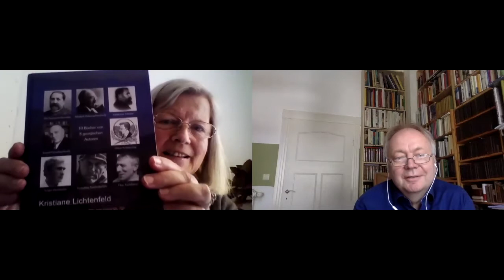Große “kleine” Literatur zwischen Selbstbehauptung und Übermacht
Tilman Spreckelsen spricht mit der Übersetzerin Kristiane Lichtenfeld über ihr Buch zu 150 Jahren georgischer Klassik: „Georgien zu Wort kommen lassen“, NORA Verlag, Berlin 2020.

Georgische Klassik ist Weltliteratur. Die vorgestellten zehn Bücher von acht Autoren eint soziales und nationales Engagement bei großer literarischer Vielfalt. Jahrhundertelang hat Georgien trotz manch fremder Einflüsse kulturelle Eigenständigkeit zu wahren gewusst – Befruchtung ja, Vereinnahmung nein. Von Ilia Tschawtschawadse im 19. Jahrhundert bis Otar Tschiladse, dessen Werk ins Heute hineinreicht.

Dieses Resümee führt Beiträge, Interviews, Nachworte der Übersetzerin mit Stimmen namhafter Mitstreiter, Kommentatoren, Rezensenten zusammen und bezeugt eine lebendige deutsch-georgische Rezeptionsgeschichte.

Kulturveranstaltung gewidmet der georgischen Literatur im Rahmen der Veranstaltungreihe ,,Georgien im Fokus'' von der Botschaft Georgiens in der BRD und Regionalprogramm Politischer Dialog Südkaukasus der KONRAD-ADENAUER-STIFTUNG.

„Georgiens erste Republik" wird organisiert vom მწერალთა სახლი/Writers' House of Georgia in Zusammenarbeit mit der Lettrétage und dem Projekt Tbilisi - World Book Capital. Das Festival wird unterstützt von der Konrad-Adenauer-Stiftung Georgien, dem Goethe-Institut Georgien, der Botschaft von Georgien in der Bundesrepublik Deutschland, der Frankfurter Buchmesse, dem Literaturmuseum Georgien und dem Georgian National Museum / საქართველოს ეროვნული მუზეუმი.